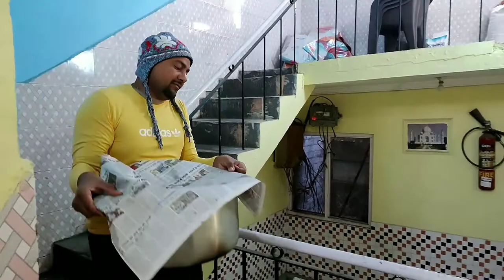vaishno devi yatra | vlogs |my first vlog today | Birthday vlog | katra | dreamway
Birthday vlog | वैष्णो देवी Vaishno Devi | Chaitra Navratri Vlog 2022 | space vlog

Vlog #25

 वैष्णो देवी
chalo Bulava Aaya
pyara Saja he tera dwar bhawani

Hit likes💖

lots of💖

katra_hotel_room , my first vlog, my first vlog viral kaise kare, vlog kesa viral kre, youtube pr video viral kese kre,